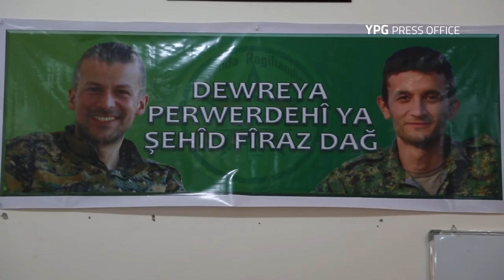Şehîd Fîraz Dağ media training course has begun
Military media training course named "Şehîd Fîraz Dağ" begins with participation of YPG and YPJ fighters. Attendees receive ideological courses along with the lectures on Press-Publishing.